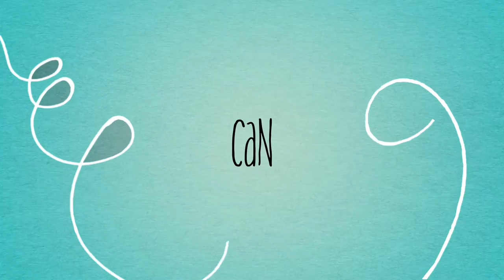How to Make a Doll Wig, Trailer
Wig-Making is an excellent skill for any doll artist to acquire because it opens up to you so many new hair color and texture possibilities!

In this 3-part series, I will walk you through step-by-step how to plan, create and style a custom-made wig for your doll.